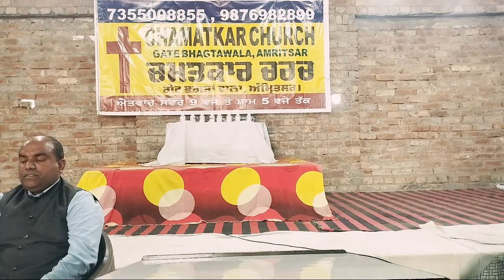19/02/23 @ @LIVE SUNDAY CHURCH MEETING AMRITSAR WORSHIP GOOGLE PAY PHONE PAY 7355008855 9876983899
LIVE DAILY NIGHT FAMILY PRAYER MEETING @ @ @ @ @ LIVE DAILY NIGHT FAMILY PRAYER MEETING CHAMATKAR CHURCH GATE BHAGTAN WALA AMRITSAR PUNJAB PUNJABI INDIA INDIAN ARMY CHAMATKAR CHURCH GATE BHAGTAN WALA AMRITSAR PUNJAB PUNJABI INDIA INDIAN HINDI HINDI PUNJABI SONGS GEET JABOOR SONGS GEET HINDI AUDIO AUDIO VIDEO GAMES VIDEOS MASIHI MASIHI CHRIST CHRISTIAN CHRISTIAN @ @ @ @ @ MOVIES MOVIES MOVIES OLD NEW TV TV TV NEWS NEWS NEWS PARIWAR CHRISTIAN PEOPLE CHURCHES PRAY PRAYER MEETING LIVE HALL HOUSE PRAYER MEETING AMEN HALLELUJAH PRAISE GLOBAL GLORY THANK YOU THANKS LORD JESUS CHRIST BLESS YOU KING OF KINGS LORD JESUS CHRIST LORD OF LORDS VERY NICE GOOD DAY MUCH HOT HOT HOT BEST FRIENDS BEST WIFE HUSBAND BABY GIRLS BOYS CHILDRENS FATHER MOTHER BROTHER LOVE MARRIAGE LOVE MARRIAGE SISTER FHD FHD ADULT ADULTS YOUNG OLD NEW ANKUL NARULA BAJINDER SINGH DEOL KHOJEWALA RAMAN HANS MINISTRY MINISTRY MINISTRIES MINISTRES ORG ORG ORG WWW WWW WWW APOSTLE APOSTLE APOSTLE BISHOP RT BISHOP CHIEF CHIEF PASTOR PASTOR PROPHET PROPHET PROPHET DR DR DR DOCTOR DOCTOR MASTER MASTER ALPHA OMEGA ALFA OMEGHA MEETING LIVE CONVENTION CENTER CONVENTION GROUND SUNDAY WORSHIP MONDAY TUESDAY WEDNESDAY THURSDAY FRIDAY SATURDAY JANUARY FEBUARY MARCH APRIL MAY JUNE JULY AUGUST SEPTEMBER OCTUBER NOVEMBER DECEMBER FIRST LOVE HOT TEA MILK WATER OIL COFFE SEX SEXY REASON RECORDS RECORDS ORG ORG ORG PRODUCTION PRODUCTION JESUS CHRIST BLESSINGS PewDiePie PewDiePie FATHER SON HOLY SPIRIT HOLY GHOST MINISTRY MINISTRIES SUBSCRIBER SUBSCRIBER SUBSCRIBER LIKE SHARE COMMENT ADD FORWARD KREN BIBLE STUDY DEEPLY TELL ME THE TRUMP SUPPORTER TRUTH UTurn BHATTI ROMIKA ANIL KANT BHATTI DEEPAK JOHNSON HANS MINISTRY MINISTRIES HANS NARULA BAJINDER SINGH KOUR KOR KOUR KOR MASIH GEET JABOOR LIVE CHRISTIAN PEOPLE HINDUSTANI HINDUSTANI PAKISTANI FORCES SIKH SEX SEXY JESUS CALL CALL SAMUEL ANIL KANT BHUTT KAPOOR DEOL KHOJEWALA CHEEDA CHADDA ARORA ARORHA B FOR YOU GUYS THANK You THANKS GOD OF GODS WORSHIPER WORSHIP FOUCS FOUND OUT ABOUT ME ANOINTING ANOINTING ANOINTING ANOINTING OIL WATER BOTTLE MILK FIRE PRAYER MEETING LIVE FIRE TELL THE TRUTH UTURN BHATTI SARAFEEN SANDHU SANDHU PENTECOSTAL CHURCH AMRITSAR PUNJAB PUNJABI SONGS GEET JABOOR MASHAHOOR GEET HINDI PENTECOSTAL SEWAK SEWAK KHADAM KHADIMA KHADAMA INDIAN SPIRITUAL GROWTH SPIRITUAL GROWTH SPIRITUAL MSG BIBLE STUDY CONVENTION CENTER OFFICE BOOKS BOOKS SEXY SEX HOT KISS KISS KISS AMRITSAR AMRITSAR PUNJAB PUNJABI SONG MASIHI PARIWAAR PARIWAR CHRISTIAN PEOPLE TV SHOW NEWS NEWS AMEN LIVE DAILY NIGHT FAMILY PRAYER MEETING LIVE DAILY NIGHT FAMILY PRAYER MEETING PASTOR STEPHEN CHAMATKAR CHURCH GATE BHAGTAN WALA AMRITSAR FHD ADULT VIDEO CHAT VIDEOS MOVIES MOVIES REVELATION DANIEL DANIEL DAVID DAVID JESUS CHRIST CALL ME ON OFF ON OFF SHALOM SHALOM PewDiePie PewDiePie SUBSCRIBER NETWORKS NETWORKS CLOTH CLOTH ABHISHEK MAHA ABHISHEK MAHA ABHISHEK MAHA ABHISHEK YOUNGER YEARS AGO TODAY BIG CONVENTION GURDASPUR PATHANKOT DHARIWAL FGC FGC ASR ASR ASI TRAN TARAN PATTI JALANDHAR JALANDHAR LUDHIANA LUDHIANA FIRE BRAND AMBASSADOR BRAND AMBASSADOR VERY MUCH VERY NICE VERY GOOD DAY NIGHT AM AM GOING BACK HOME HOUSE PM PM PM CM CM CM DR DR DR APPOINTMENT FOR ME IPC GROUP IPC IPC AG AG AG TPM TPM HEAD HEADING POLICE STATION RAILWAY STATION RAILWAY STATION POLICE STATION POLICY LIC LIC BANK ACCOUNT BANK ACCOUNT HOT HOT HOT COOL COOL AUTO CORRECT BUSES BUSES TRUCKS TRAINING TRAINING ACADEMY AWARDS ACADEMY AWARDS ROAD TRIP ROAD SHOW NEWS SCHOOL VIP TICKETS VIP EXPERIENCE VIP HOTEL MOTEL ROOM TOUCH & & & & @ @ @ @ @ MOTOR VEHICLE MOTORCYCLE CLUB ROMANCE MOVIES ROMANCE MOVIES VIDEO CHAT SEX SEXY ASF LOVE MARRIAGE EQUALITY LOVE MARRIAGE PREM VIVAH PREM VIVAH SUN SUN MOON LIGHT SKIN COLOR MOON LIGHT SKIN COLOR STUDENT LOANS STUDENT LOANS STAR WARS STAY TUNED SKY SKY SEA SEA WORLD CUP FINAL DECISION BLACK FRIDAY WHITE SOX GAME RED CROSS COUNTRY MUSIC HALL HOUSE PINK HAIR CUT GREEN BEANS BLUE EYES NOSE BROWN EYES BRA BRA BRA CLOTHES CLOTHES YELLOW SHIRT SHORT SHORT GREAT GREY SHIRT PENT KURTA PAJAMA BEST UNDERSTAND UNDERWEAR BRA FB PAGE FB PAGE FB PAGE PRINCIPAL PRINCIPAL LOTION LOTIONS HOST CLUB HOSTING HOSTED PRAISE THE LORD JESUS CHRIST BLESS YOU WORSHIPERS TEMPLE TEMPLES GOLD GOLD SILVER MEDIA MEDICINE MEDICINE MEDICIAL MEDICIAL OPEN HOUSE DOOR OPEN HOUSE WINDOW DOOR FOOD FOOD RUPEES RUPEES DOLLARS DOLLARS CHEEDA CHADDA ARORA ARORHA SAHOTRA GILL SAHIB RANDHAWA XXX XMAS CHRIS MAS MOBILES DANCERS TECHNICIAL TECHINICIAL GMAIL GMAIL GMAIL OLD NEW PHONE SOFA SOPHA BED CHAIR MAN OF GOD HOLY DAY DIWALI HAPPY BIRTHDAY PARTY FUNCTION FUNCTION SOUNDS LIKE SHARE PROOF PROOF HERO HONDA HERO HONDA CIVIL HOSPITAL CMC HOSPITAL DMC UNIVIRSITY UNIVIRSITY UNIVIRSITY LAPTOP LAPTOPS COMPUTER COMPUTERS SWITCH ON OFF SWITCH PHOTO SHOOT PHOTOES WHAT'S APP WHATS APP FACE BOOK FACEBOOK VIP TICKETS PROGRAM PROGRAM RECEPTION RECEPTION SEX SEXY ABC NEWS TV NEWS TV SHOW IRON MAN IRON ROSHNI ROSHANI CALL YOU RAIN ATMIK AATMIK ARADHNA LEADERS ROOH JISM JAAN ATMA SAREER PRAN